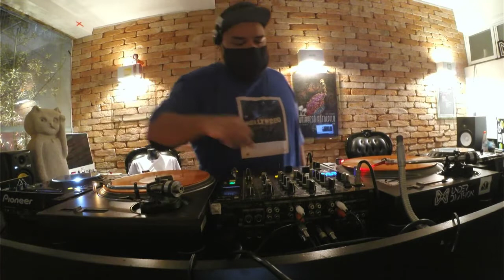DJ Marnel - Drum and Bass Sessions 002 (DNB Edition Crew) - Mix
Support [artist]: DJ Marnel